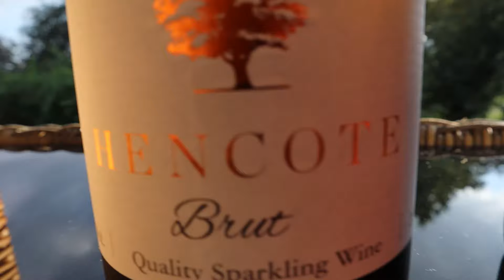Luxury Glamping Holiday Vlog - Ft JustJinger!!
Gifted Collaboration

This glamping stay was very kindly gifted by Hencote.